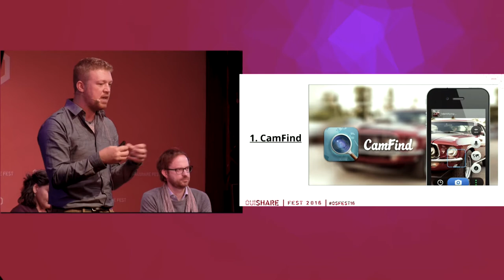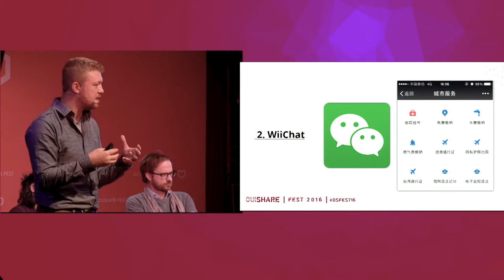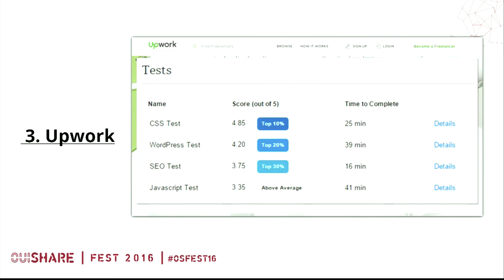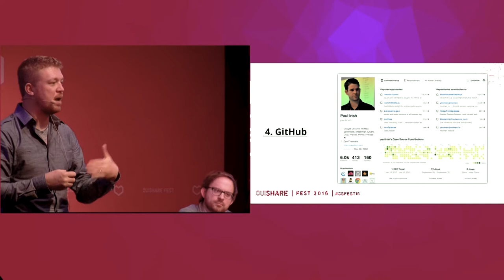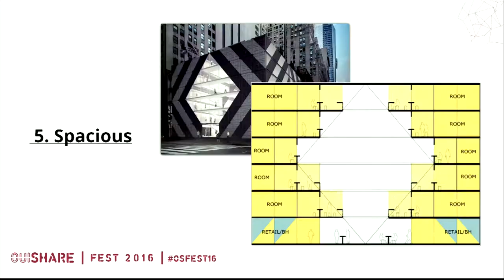Workable Futures: Surviving and Thriving in the Post-Institutional Landscape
Speakers:
Dylan Hendricks (Institute for the Future)
Sarita Gupta (Jobs With Justice)
Vincent Huguet (Hopwork)

What does "work" look like in the hyper-connected landscape that's quickly emerging around us? This session tackles some of the fundamental shifts that are transforming the way we collaborate, coordinate and co-create value in the post-institutional economy, with an eye towards the new literacies and strategies that we'll need for retraining displaced workers and navigating a highly distributed global workforce.